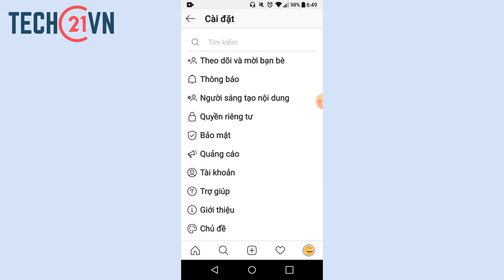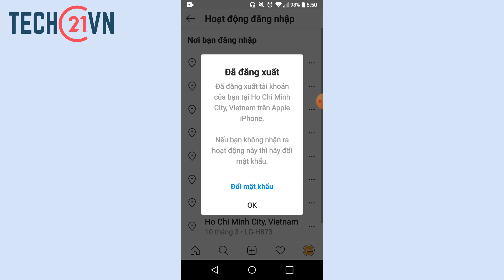Cách đăng xuất tài khoản Instagram từ xa trên điện thoại đơn giản 2021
Nếu bạn đăng nhập tài khoản Instagram trên thiết bị bất kỳ không phải của mình mà quên đăng xuất, bạn hoàn toàn có thể đăng xuất tài khoản Instagram từ xa thông qua tính năng lưu trữ các phiên đăng nhập. Video này sẽ hướng dẫn các bạn cách đăng xuất tài khoản Instagram từ xa đơn giản nhất.

▶ Mình muốn chia sẻ những kiến thức mà trong quá trình làm việc  hàng ngày mình đã gặp qua. Có những kiến thực rất là đơn giản nhưng có thể với nhiều người họ sẽ không biết. Vì vậy, nếu các bạn là bro rồi thì mình hy vọng các bạn đừng có dislike mình nhé. :))) Mình tâm sự chút vậy thôi.